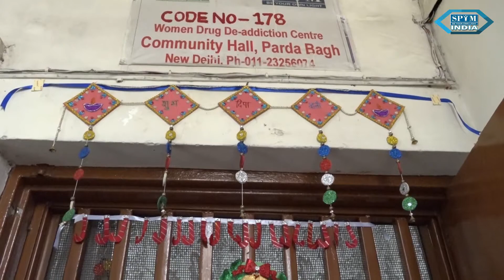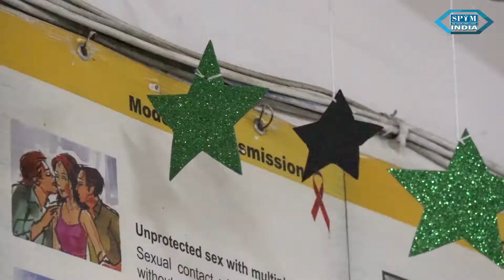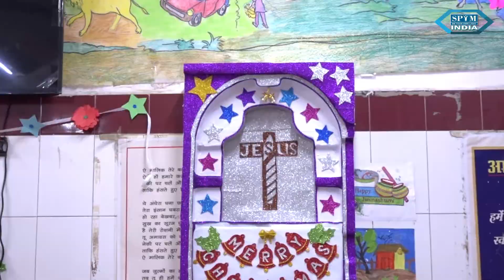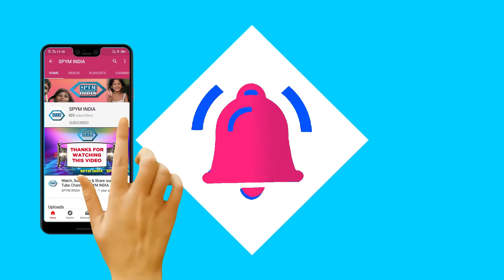CELEBRATION AT PARDABAG CENTRE ON 25th DECEMBER 2020 - SPYM INDIA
CHRISTMAS CELEBRATION AT PARDABAG CENTRE ON 25th DECEMBER 2020 - SPYM INDIA